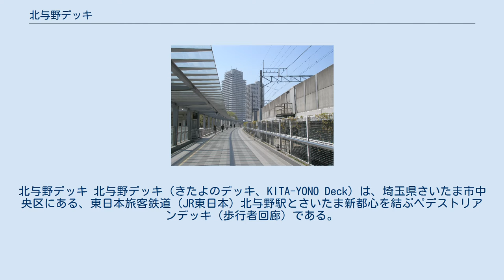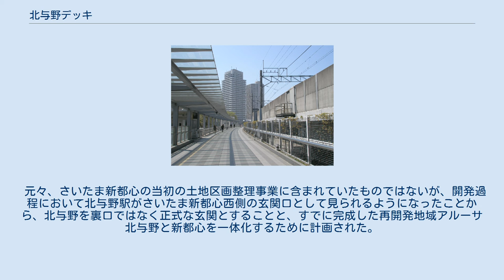北与野デッキ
北与野デッキ 北与野デッキ（きたよのデッキ、KITA-YONO Deck）は、埼玉県さいたま市中央区にある、東日本旅客鉄道（JR東日本）北与野駅とさいたま新都心を結ぶペデストリアンデッキ（歩行者回廊）である。
 高さ2階・幅約22メートル・距離340メートル、鋼箱桁橋とRCラーメンT桁橋など各建築物をつなぎ合わせて構成される。
ペデストリアンデッキ部分には幅3メートル程度の屋根が設けられており、雨の日でも傘を差さずに通行可能である。
車椅子での通行も考慮し、さいたま新都心駅のデッキ上から段差がなく、北与野デッキ側にもエレベーターが2基設置されている。
 ルートは、北与野駅東口から埼京線高架の東側に沿って大宮方面に進み、国道17号と東西大通りを横断し、高架線を離れてさいたま新都心6-1街区（小池ビル「Porte」）の中をくぐり抜け、西大通りを横断し、新都心5街区（NTT東日本さいたま新都心ビル「さいたまメディアウェーブ」）へ至り、さいたま新都心のけやきひろばへ接続する。
けやきひろば、にぎわいモールを経てさいたま新都心駅・コクーンシティまで地上を歩かずに連絡できる。
さいたま新都心駅と北与野駅との改札間は徒歩でおよそ10分かかる（駅間は程近いが鉄道の連絡輸送は行っていない）。
 2002年（平成14年）度のグッドデザイン賞（建築・環境デザイン部門）を受賞している。
 元々、さいたま新都心の当初の土地区画整理事業に含まれていたものではないが、開発過程において北与野駅がさいたま新都心西側の玄関口として見られるようになったことから、北与野を裏口ではなく正式な玄関とすることと、すでに完成した再開発地域アルーサ北与野と新都心を一体化するために計画された。